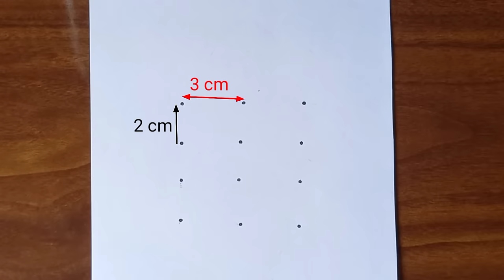How to draw easy girl from 12 points || Dots drawing || Girl Drawing step by step